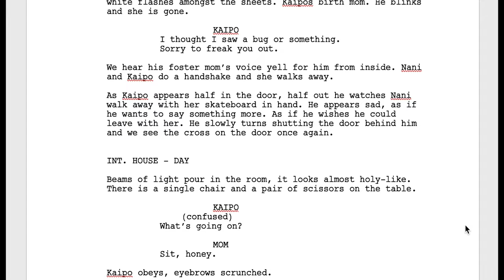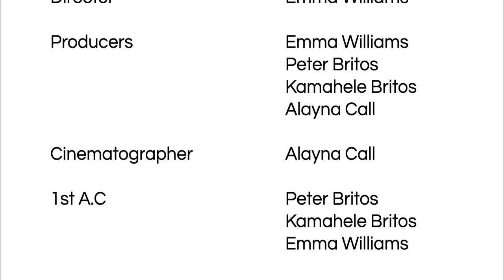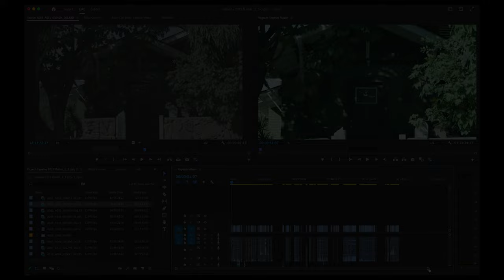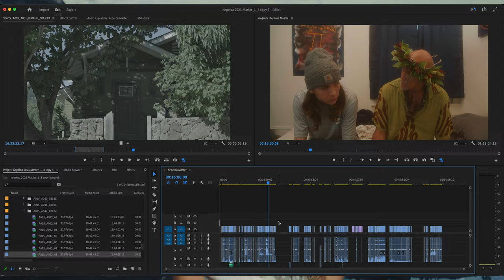"Kepeloa": A Creative Narrative Short Film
By Emma Williams
[Cinematic Multimedia Arts | CLA | Creative | UG] #37